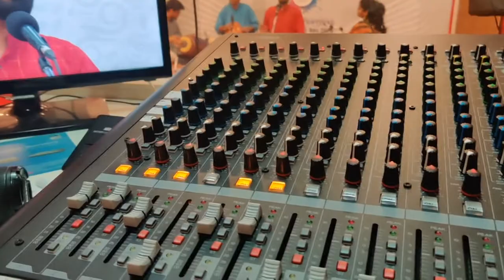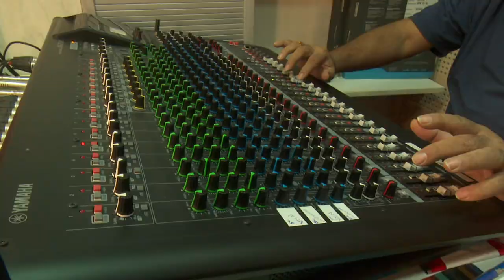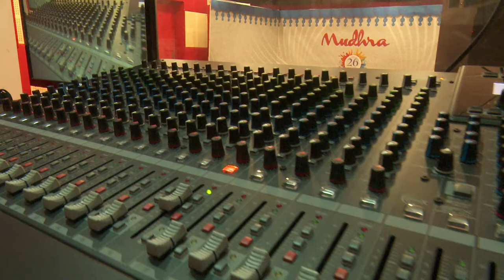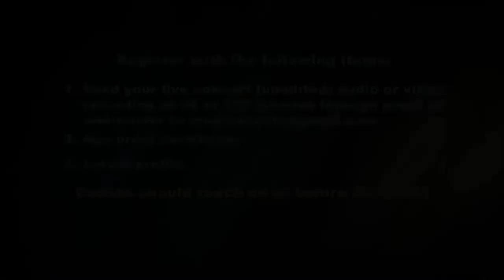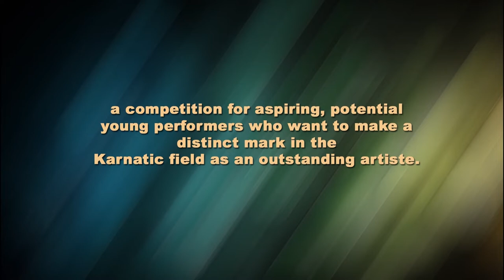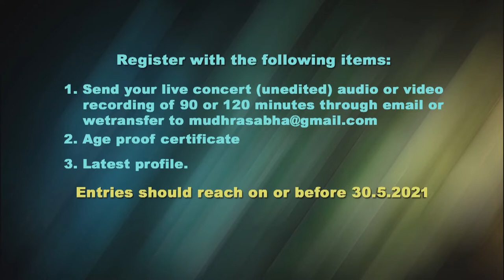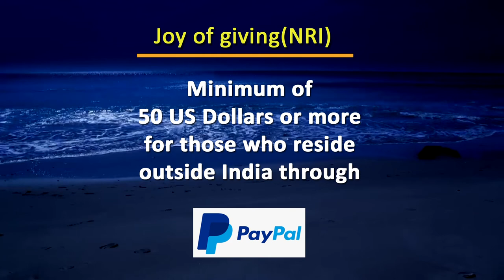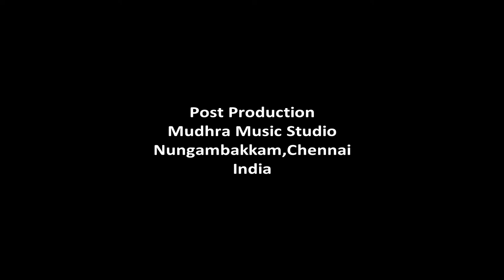Vocal Concert by O.S.Thiagarajan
Artists:
O.S.Thiagarajan – Vocal
B.U.Ganesh Prasad – Violin
Mannargudi A.Easwaran – Mridangam

Song details :
1. Song : Muddumomu - Raga : Suryakantham - Tala : Adi - Composer : Thyagaraja
2. Song : Amma ravamma - Raga : Kalyani - Tala : Khanda Chapu - Composer : Thyagaraja
3. Song : Lavanyarama - Raga: Poornasadjam - Tala : Rupakam - Composer : Thyagaraja
4. Song : Padmavathi ramanam - Raga : Poorvikalyani - Tala : Misra Chapu - Composer : Oothukkadu Venkatasubbaiyyer
5. Song : Hecharika - Raga : Yadukulakamboji - Tala : Khanda ekam - Composer : Thyagaraja
6. Song : Dachukovalena - Raga : Todi - Tala : Misra Jampa - Composer : Thyagaraja
7. Song : Kana vendamo - Raga : Sriranjani - Tala : Rupakam - Composer : Papanasam Sivan
8. Song : Vinayakuni - Raga : Madyamavathi - Tala : Adi - Composer : Thyagaraja

Copyright : Paalam(Regd)

Name of the account : Paalam
Type: Savings
Bank Name: Canara Bank
Branch : Nungambakkam
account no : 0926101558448